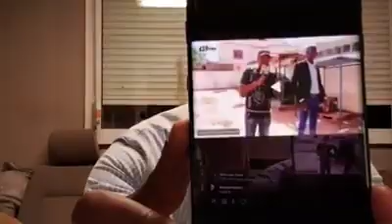Baba Kabral Camara AFFAIRE ZEGUÉ DIT MOUSSA DIARRA LE FABRICANT DE DRONE MALIEN